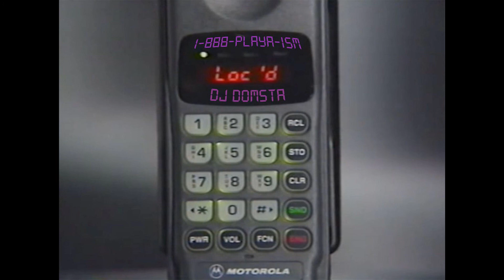DJ Domsta - Thank U Lil B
dj domsta / dj sugar booger brings playalistic beats that are 2underground4 streaming platforms.